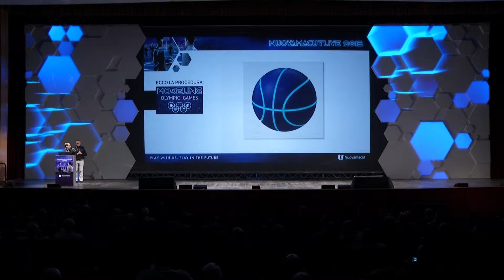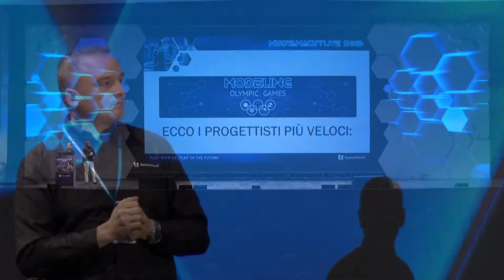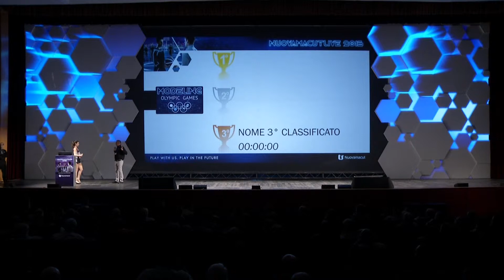Premiazioni Modeling Olympic Games | Nuovamacut Live 2016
Le premiazioni dei Modeling Olympic Games al Nuovamacut Live 2016, presentate da Fabio Pensalfini (Direttore Commerciale Nuovamacut). Con la spiegazione del compito da parte di Francesco Rustichelli (Product Manager Nuovamacut) e il walkthrough per realizzare una palla da basket con SolidWorks.